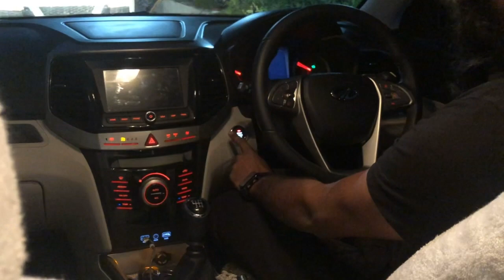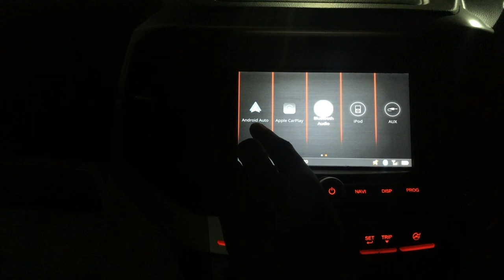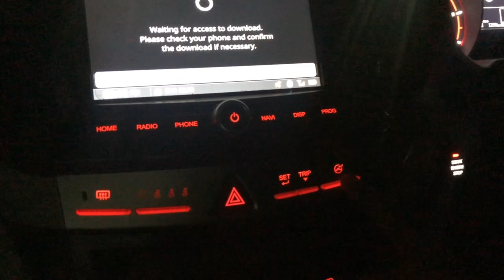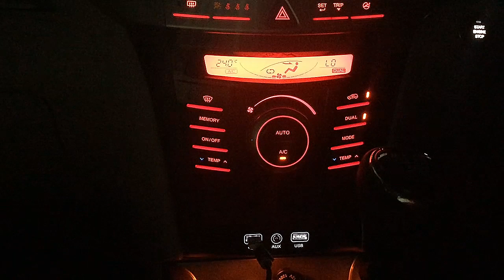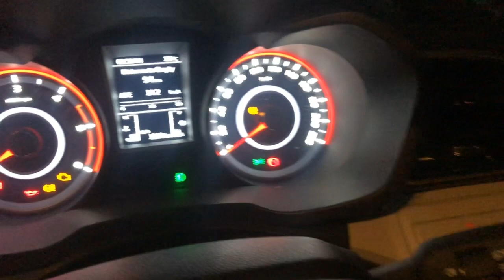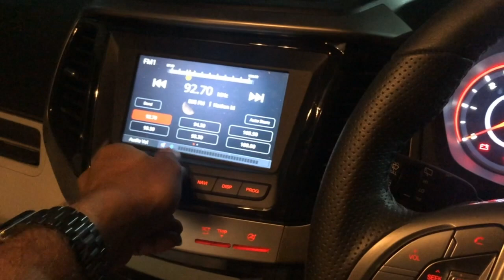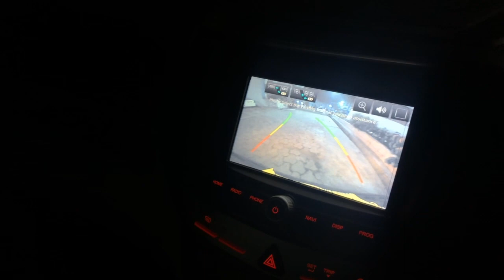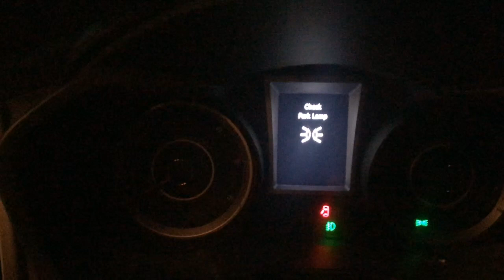Mahindra Xuv300 Full Interior Detailed Video